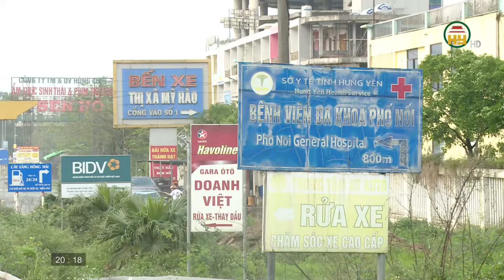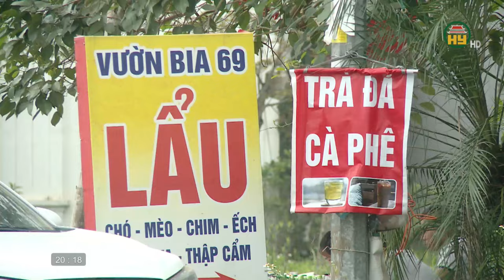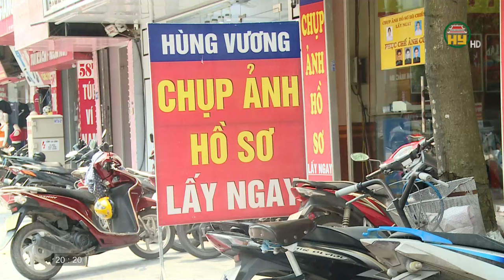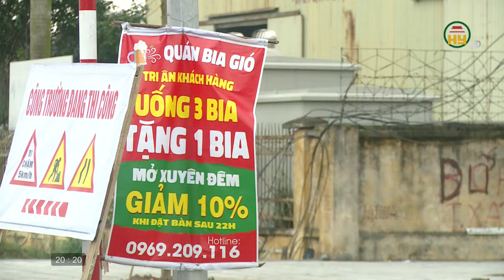Phản cảm quảng cáo rao vặt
Hưng Yên TV |Phản cảm quảng cáo rao vặt
Địa chỉ: 164 Nguyễn Văn Linh, thành phố Hưng Yên, tỉnh Hưng Yên
Tiktok: Truyền hình Hưng Yên
Facebook: Đài Phát thanh và Truyền hình Hưng Yên
Zalo: Đài PTTH Hưng Yên